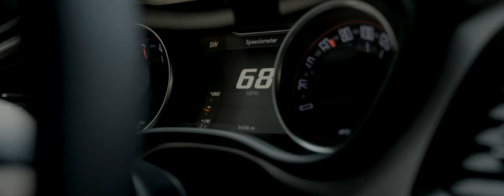Project Wide Body Beast - Dodge Challenger | by Overtake Media (4k)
In this video, we feature this beautiful custom widebody Dodge Challenger. We aimed for a fast paced edit with simplicity.

Color: Overtake Media
SFX: Overtake Media
Edit: Overtake Media
All footage provided by the.provideo

GEAR:
Sony A7iii
DJI Ronin-SC Gimbal
Audio:
Rode VideoMicPro
Tascam DR-10L (x2)
ZOOM H1n Recorder